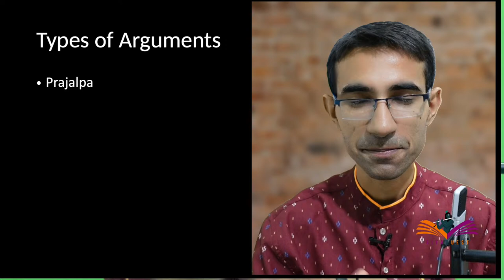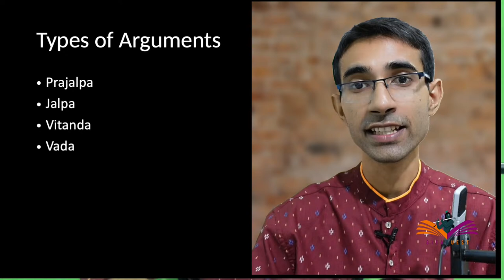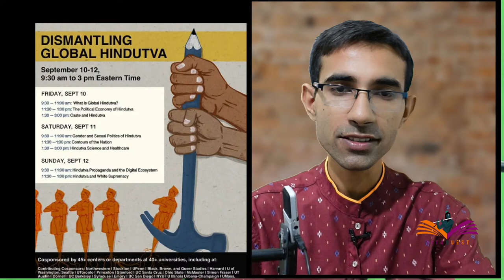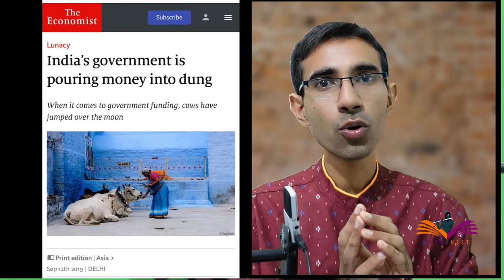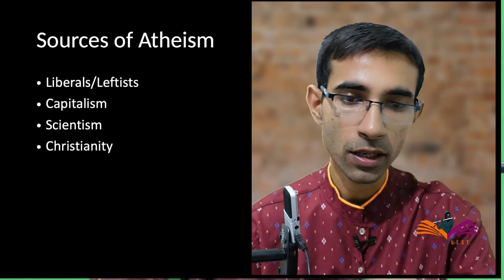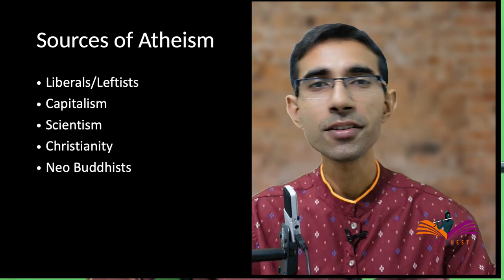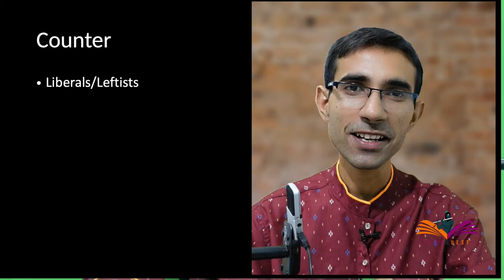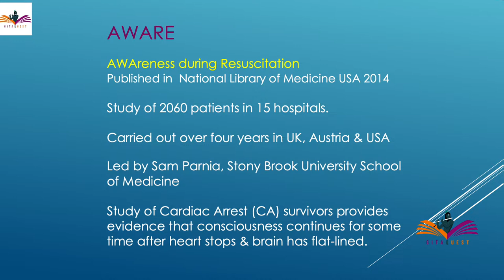How to convince an Atheist?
Atheism is non sense. This simple statement is the most accurate, beautiful and precise description of atheism. But still atheists are quite often outspoken more so in a liberal and propaganda surcharged environment. How do we deal with such people and such situations. How do we present proofs which are sufficient and capable to stand in times of debates, lets discuss!